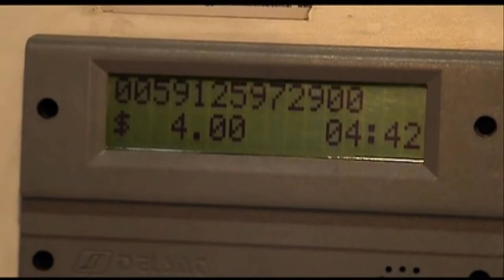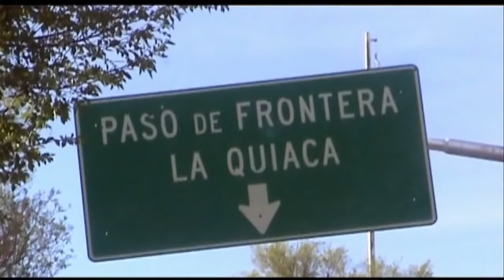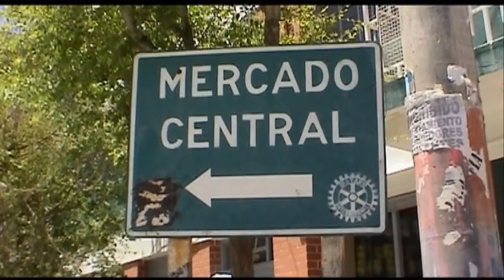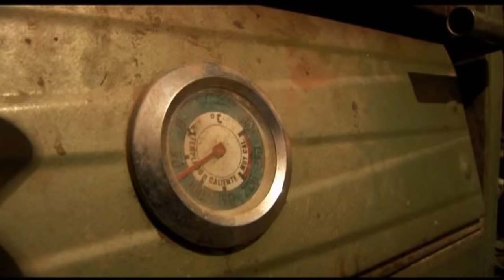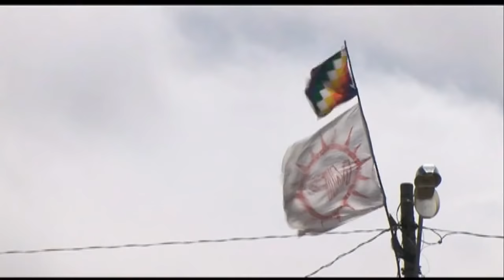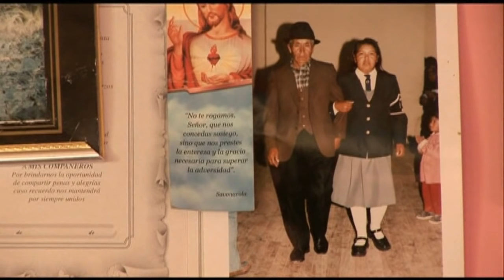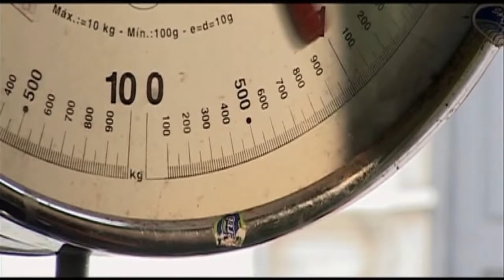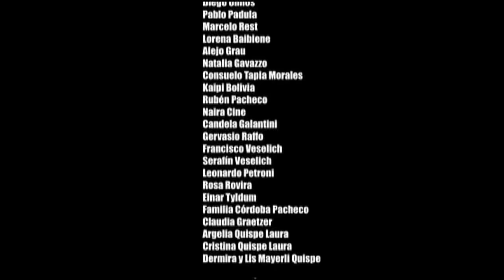Retorno a BOLIVIA - de Mariano Raffo (completa)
EXPERIMENTA TV presenta:
RETURN TO BOLIVIA
Un documental de Mariano Raffo sobre el trabajo de una familia de verduleros bolivianos en Buenos Aires y el regreso a casa. Emitido el 1º de mayo en Barricada tv dentro de Experimenta TV.